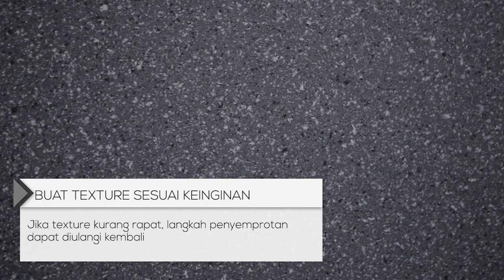Cat Tembok Efek Granit - BELAZO GRANITEUR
Belazo Graniteur - Granite Style Finish adalah cat spesial efek granit berbahan dasar air 1 (satu) komponen yang sangat praktis untuk menambah keindahan dan nilai artistik ruangan interio atau eksterior. Aplikasi yang mudah dan dapat diaplikasikan pada media tembok, besi ataupun kayu.

Tahapan Aplikasi
1. Siapkan media tembok, besi atau kayu yang sudah diberikaqn cat dasar dengan warna sesuai selera (Untuk media tembok minimal harus mengunakan Belazo Maxima supaya tidak terjadi  masalah daya rekat).
2. Tuangkan Belazo Graniteur ke dalam tabung Spray Gun yang disiapkan tanpa pengenceran.
3. Aplikasikan Belazo Graniteur, buatlah tekstur dengan kerapatan sesuai selera.

PT. INDACO WARNA DUNIA
Jl. Raya Solo - Sragen Km. 13,2 Desa Pulosari, Kec. Kebakkramat, Kab. Karanganyar - Jawa Tengah. Indonesia 57762